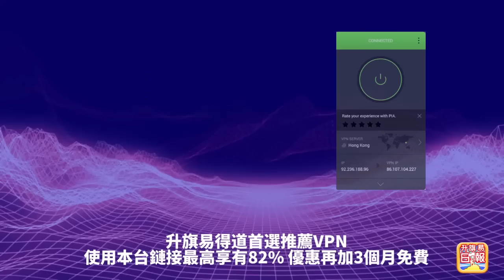3.30【 黑警愛洗黑錢！ 】揭露警員清洗黑錢！2019到2021年間，姓鄺警員瘋狂清洗金錢！香港是黑錢中心嗎？主持: Johnny Fok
3.30【  黑警愛洗黑錢！  】揭露警員清洗黑錢！2019到2021年間，姓鄺警員瘋狂清洗金錢！香港是黑錢中心嗎？